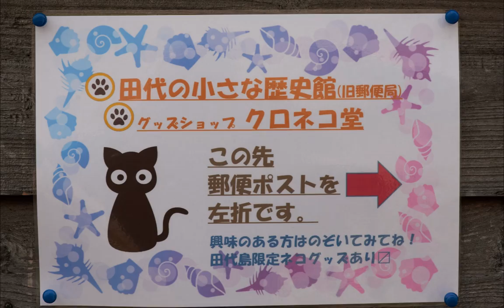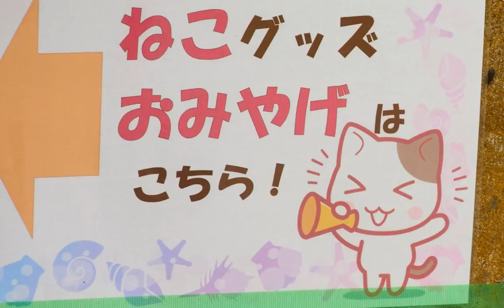📸Diaporama , L 'îLE AUX CHATS ( le village (2/4) Tashirojima . Japon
Diaporama:
 Le port de l'île Aux chats aux Japon
A Ishinomaki, près de Sendai, une traversée en ferry de quelques dizaines de minutes  vous emmène  sur l'île de Tashirojima
Tashiro-jima est surnommée « l’île aux chats » à cause de sa population d’environ 150 chats et chatons pour une population d'environ 35 personnes  en 2019